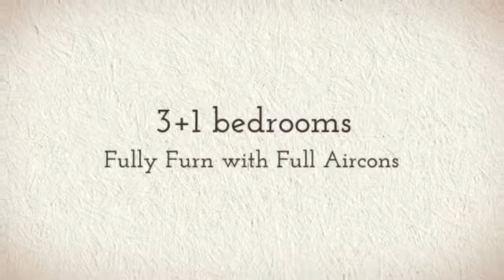Rent Whitewater Condo - Call Cheryl 82820089